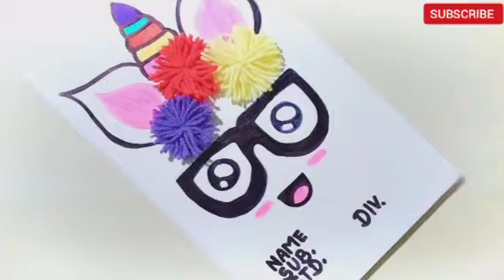How To Make Scrapbook / Scrapbook / How To Decorate Front Page of Project File / School Project